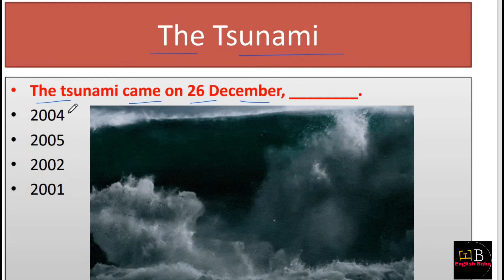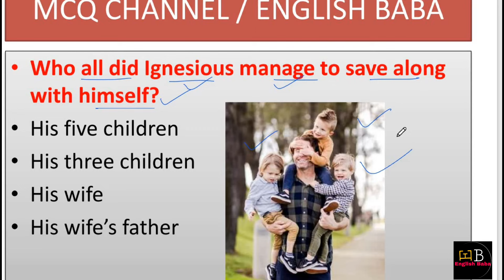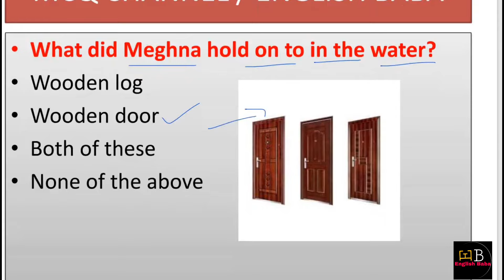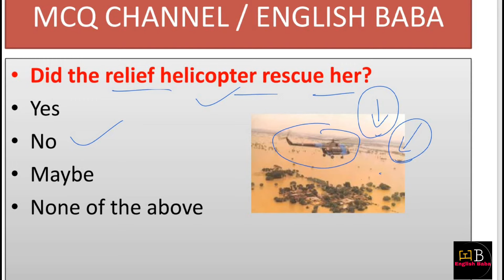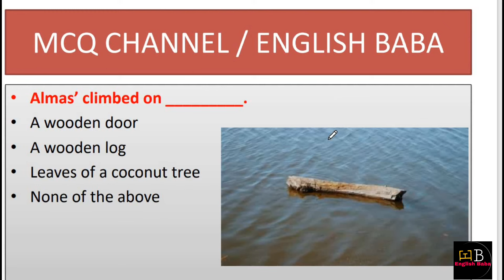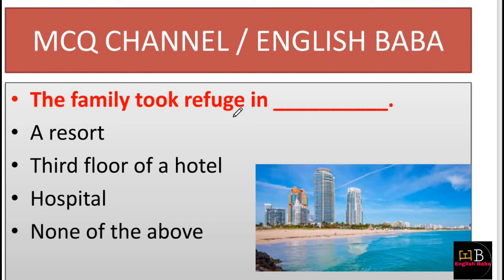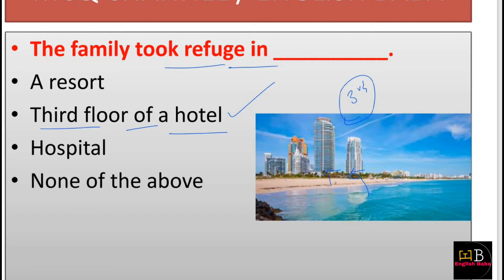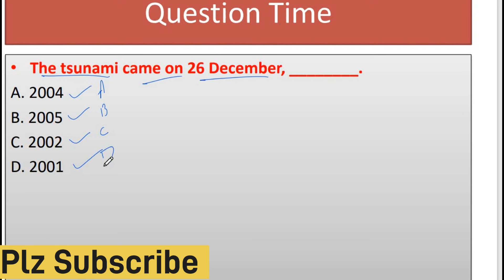the tsunami class 8 mcq | class 8 english chapter 2 mcq